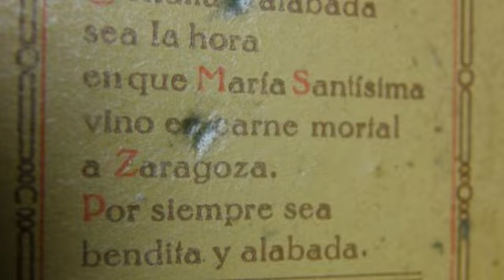Ricardo Visus: Plegaria al Pilar (1961) de Fco. de Val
Cuando pude escuchar esta canción, quedé profundamente impresionado por muchas razones: el aragonesismo de la letra de José Mª Ferrer ("Gustavo Adolfo"), el sonido del órgano de José Mª Roma, que me produjo escalofríos, la voz solemne, segura y la dicción de Ricardo Visus y, una vez más, la grandeza de Francisco de Val. Le salió un Avemaría, una Plegaria a la Virgen del Pilar, aragonesa y universal, digna de Gounod o del mismísimo Schubert.